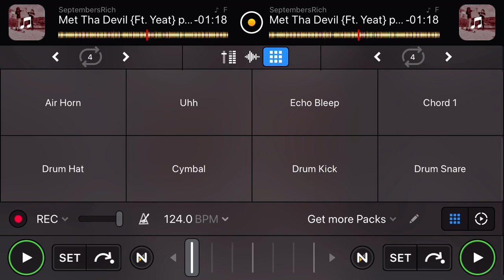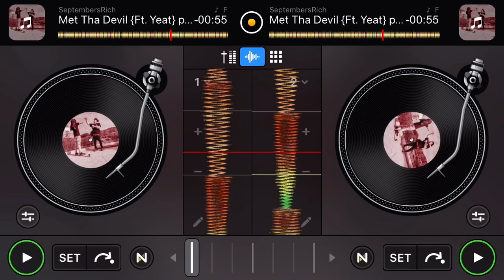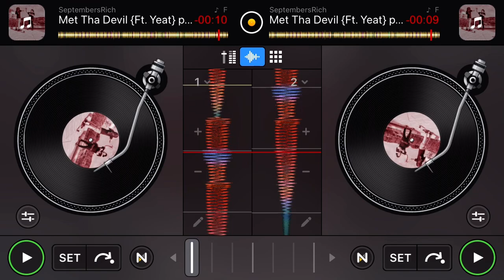SeptembersRich - Met Tha Devil {Ft. Yeat} (Chopped & Screwed)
If I had 2 choose I would choose hell
I pour up dis wock feel like a 🐌